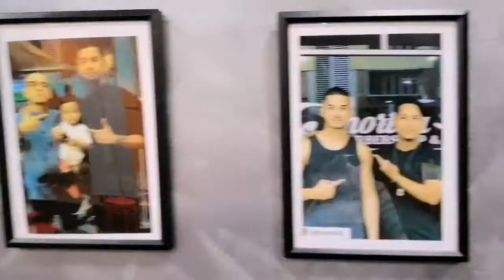iskandar datang kedai mustaqim bahadon potong rambut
pelakon mustaqim bahadon bukak 2 kedai barbershop dan kedai vape di wangsa maju